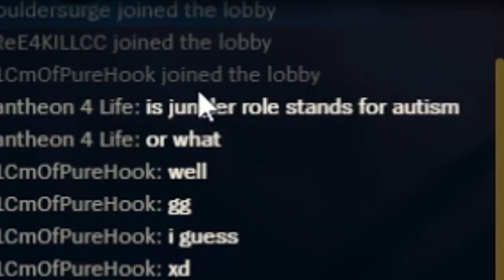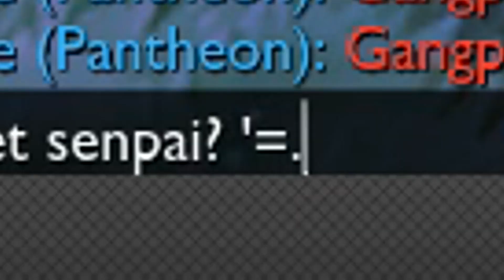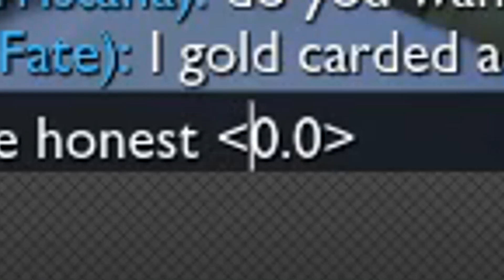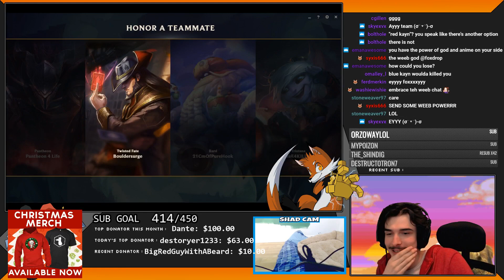KARMA JUNGLE AND THE POWER OF ANIME